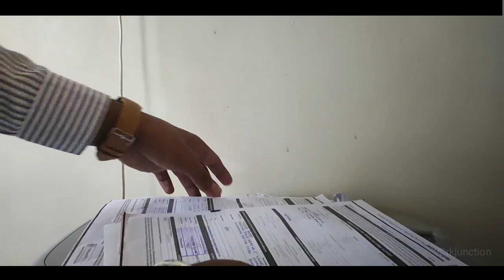Latest Short Film - 15 Steps | Rk Junction Originals | [2020]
15 steps - Latest tranding short film of 2020 is inspired by a social media post.

                          Cast : Surendra Bohra
                                    : Jayesh Bohra
  Story & Screenplay : Thanvi Rk
               Directed By : Thanvi Rk
Music & Sound Courtesy : Internet
               Special thanks
                Bablu Vyas
             Dharmendra Vyas